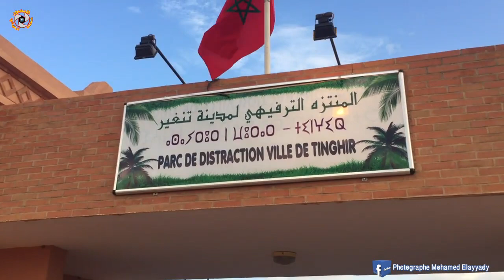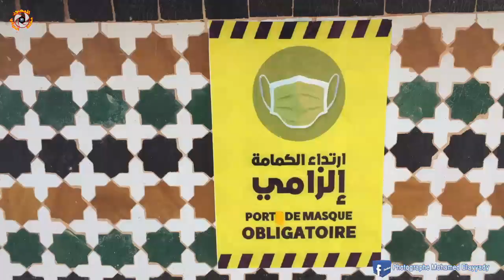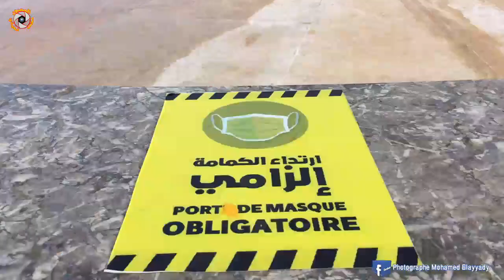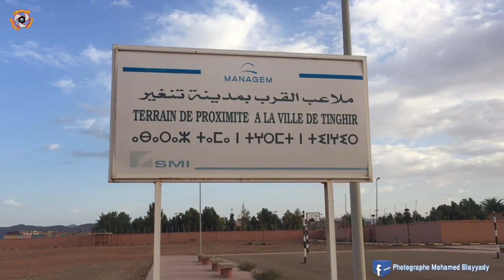اليوم الأول من افتتاح المنتزه الترفيهي الكبير بمدينة تنغير